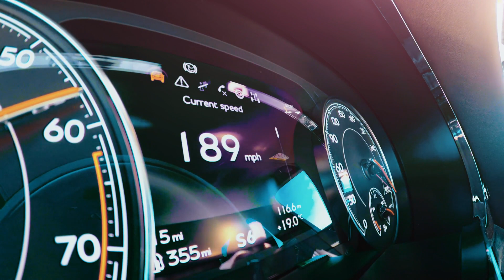The new Bentley Bentayga Speed Preview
"Bentley Motors is today announcing full details of the world’s fastest production SUV. The Bentayga Speed features an enhanced 635 PS (626 bhp) version of the renowned 6.0-litre W12 engine that delivers a top speed of 190 mph (306 km/h) and 0–62 mph (0–100 km/h) in 3.9 seconds.

Designed, engineered and handcrafted in Great Britain, the Bentayga Speed is the most powerful and performance-oriented Bentayga to date. It builds on a long tradition of Speed models that was born with the Continental GT in 2007 and pushes the boundaries of Bentayga performance further since claiming the production SUV record at the gruelling Pikes Peak International Hill Climb last year."